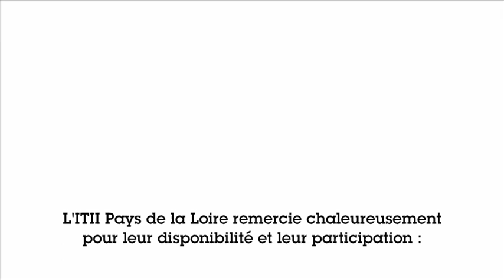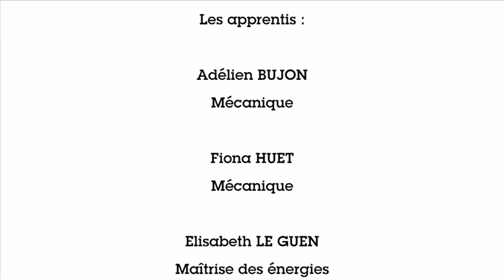ITII Pays de la Loire _ Retour sur 3 ans d'alternance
Témoignages Promotion 2013